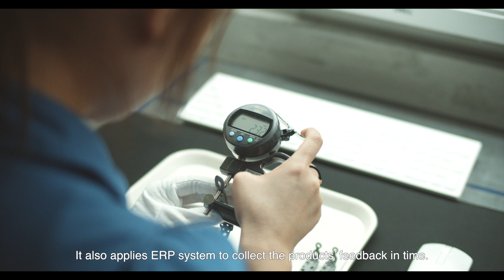IRENE Plant Introduction